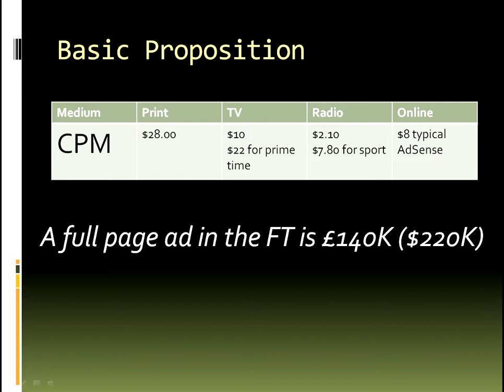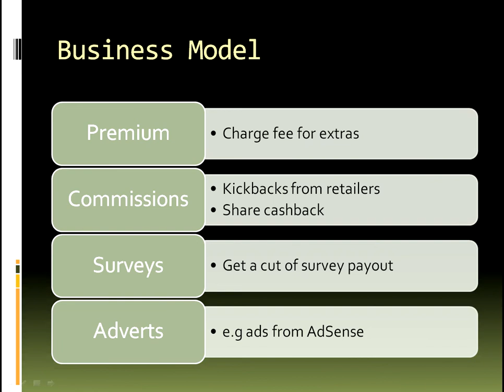How do Cashback Sites Make Money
Here I will show you why companies use cashback websites to advertise and how these sites actually make money for their owners. What exactly is their business model?